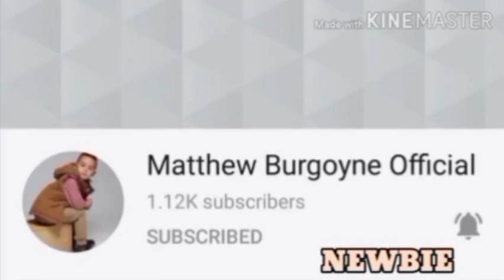UNBOXING GIFTS!! | AnnaJoe VLOGS